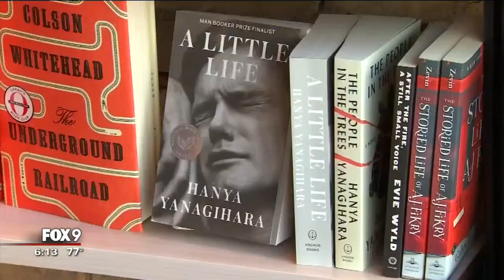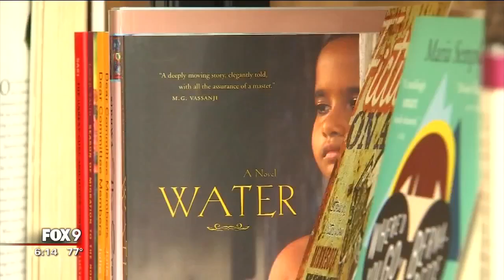Milkweed Books a sign of independent bookstore revival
Milkweed Books is the latest independent bookstore to open in the Twin Cities.